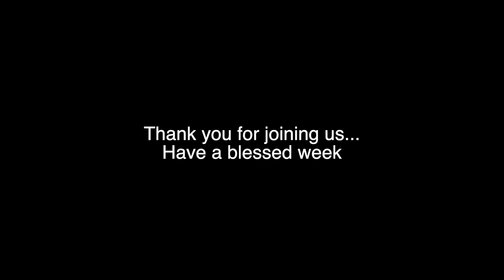Sunday Service - August 16th, 2020 - Pennington UMC